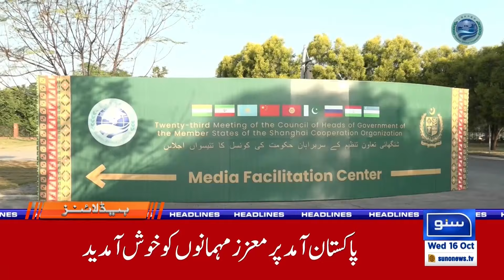Maulana Big Surprise | 12 AM News Headlines | 16 Oct 24 | Suno News HD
In the 12 AM headlines,In this video, we will discuss the latest surprises from Maulana and their impact. Discover what this message means for the community and how these surprises can motivate people. Are you ready for this special conversation?